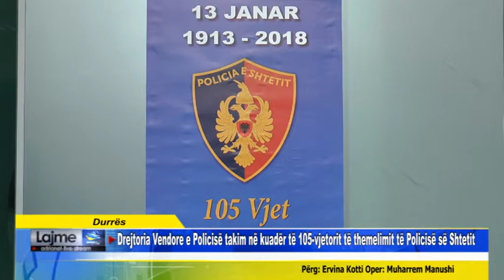Durrës Drejtoria Vendore e Policisë takim në kuadër të 105 vjetorit të themelimit të Policisë së S